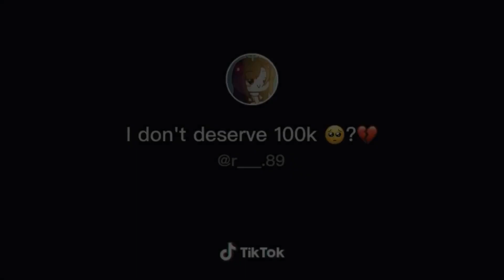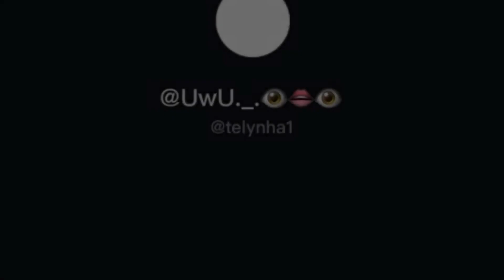😤 Lost my wallet Memes || Gacha Life Meme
😜 Sorry I lost my Wallet || Gacha Life Meme

Love !